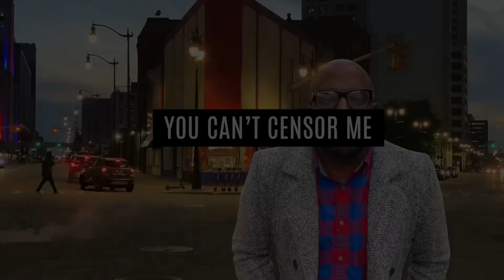Gas Prices, Cost of Living Explode In California, Bay Area Becoming Unlivable, Moving In With Parent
Mail:
Anton Daniels